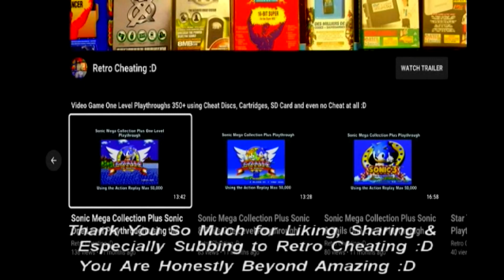Silent Scope One Level Playthrough using a Dreamcast Cheat Code :D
This is a one-level playthrough of Silent Scope using the classic cheat code method of using your controller buttons to create various cheats :D

The type of cheat code I will be using today is basically:

No Crosshair: On the story, select screen :D Use your controller to enter the following buttons: right, right, right & finally x & enjoy :D